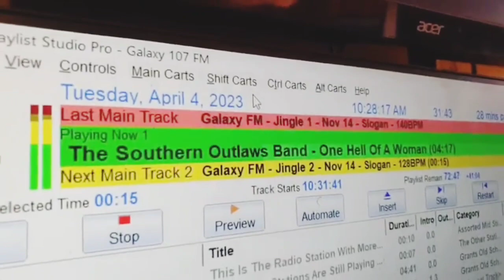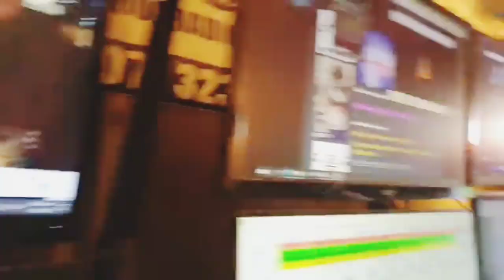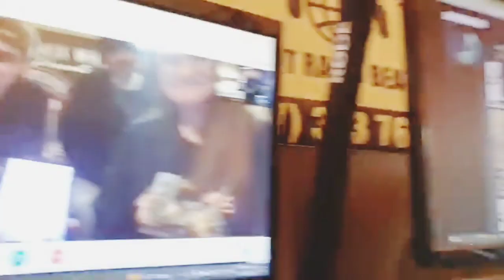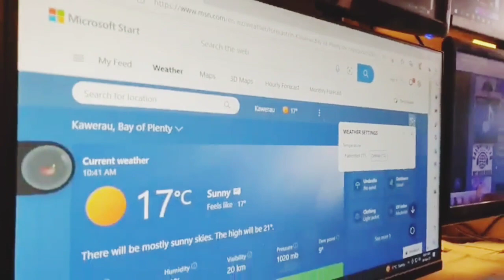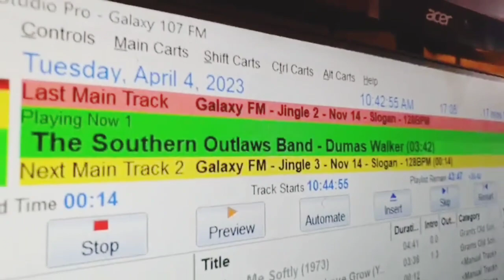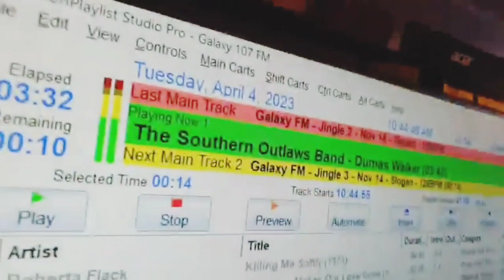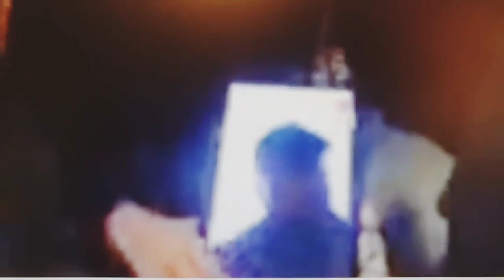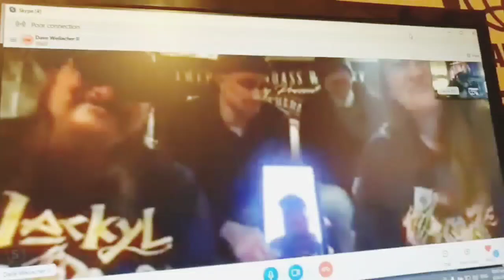DJ Grant from galaxy107fm New song release with the Southern Outlaws Band 4th April 2023